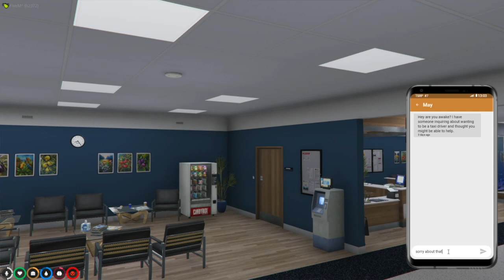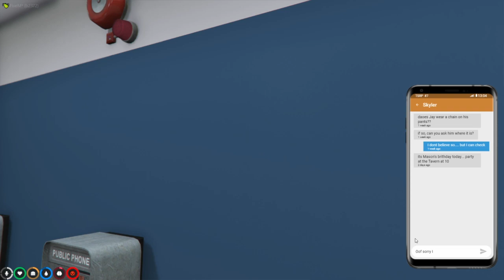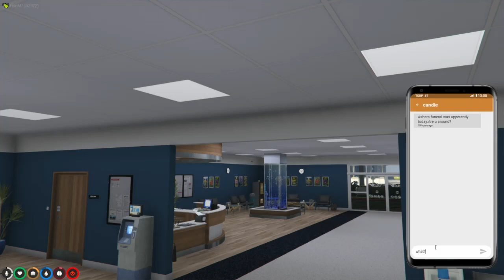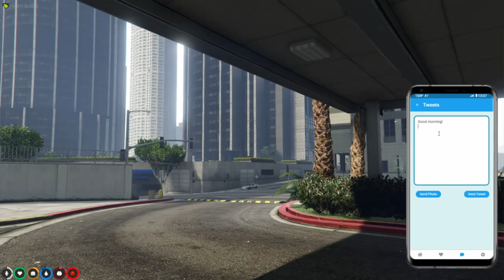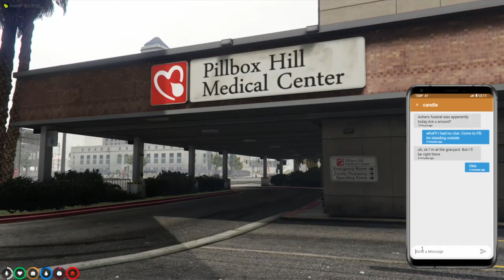Day 35| Family| GTARP 18+